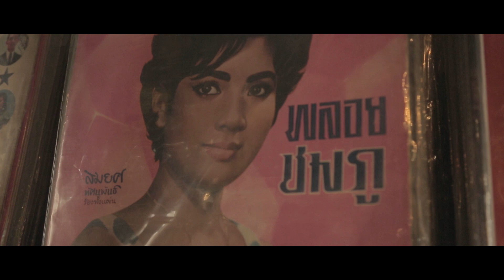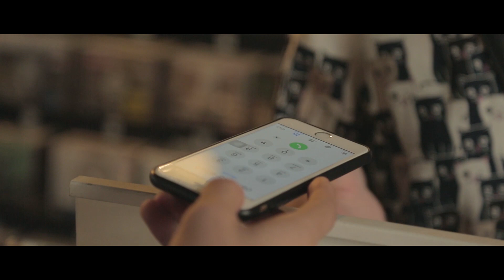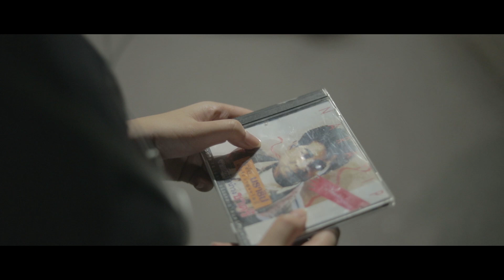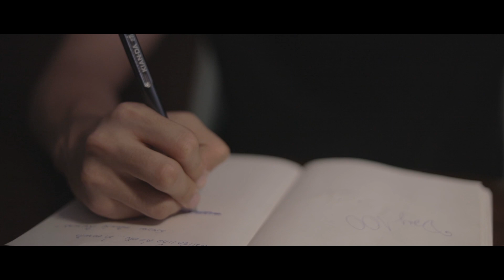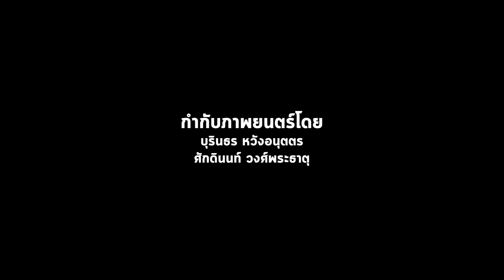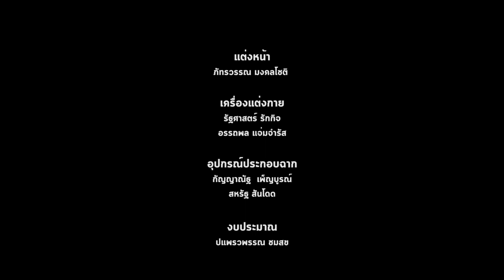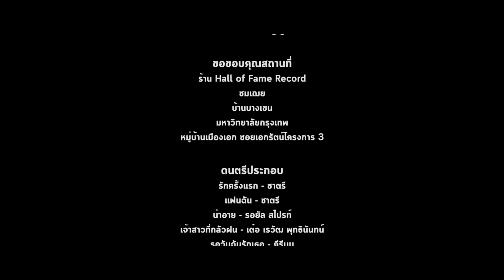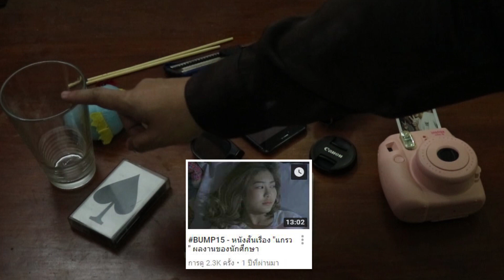BUMP15- หนังสั้นเรื่อง " Diary 100วัน ฉันรักเธอ " ผลงานของนักศึกษามหาวิทยาลัยกรุงเทพ